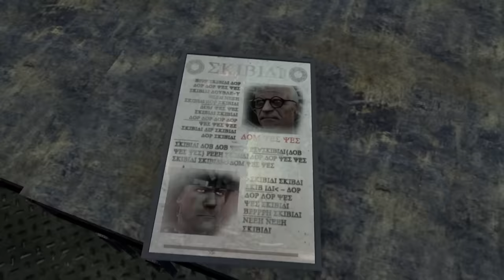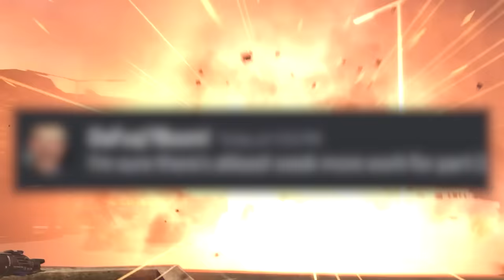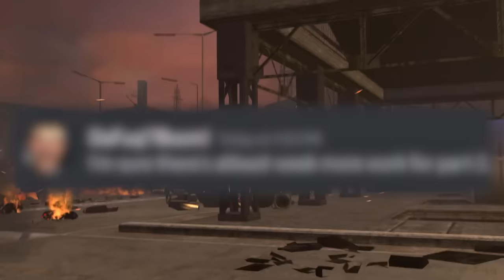SKIBIDI TOILET 72 ( PART 2 ) REVEALED?! SKIBIDI TOILET 72 PART 2 ALL SECRETS EASTER EGGS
credits: @DaFuqBoom